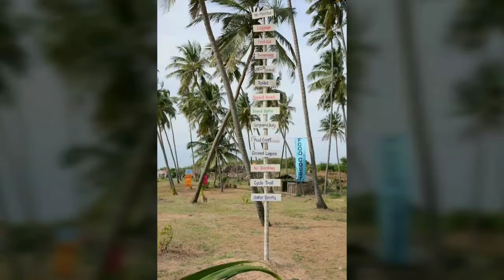St. Mary's Island Malpe beach best place to spend your time ...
St. mary's Island... in malpe, udupi district, Karnataka , India.

Approximately 15Km from udupi

you need to go in boat from malpe beach to reach the Island

here uploaded video clip and photos that i captured in island...

Thankyou